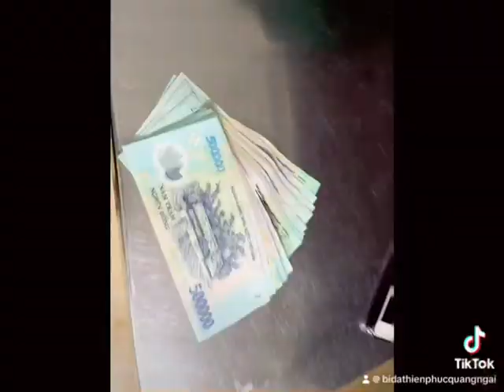Hoàn thành 2 bàn phăng PBA mới siêu đẹp cho khách hàng tại Thôn 4, Xã Đông, Kbang, Gia Lai